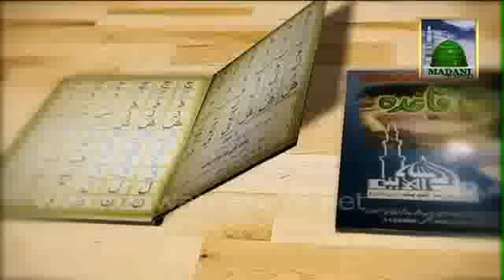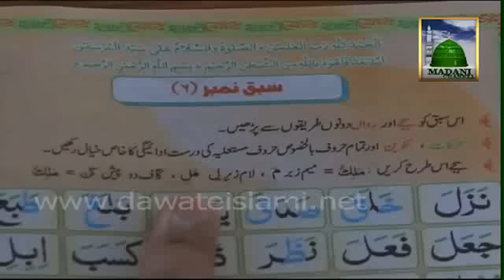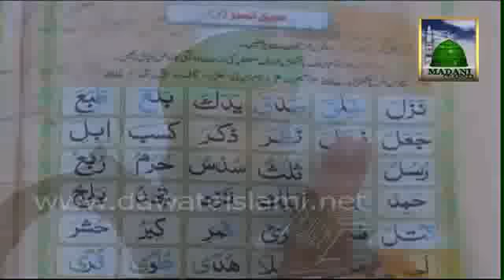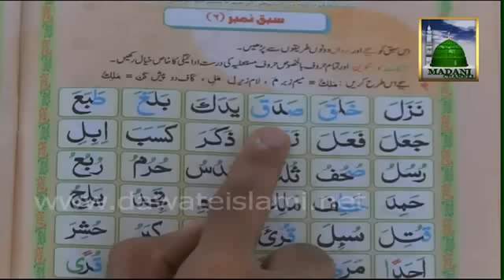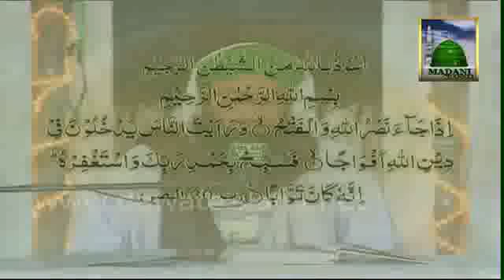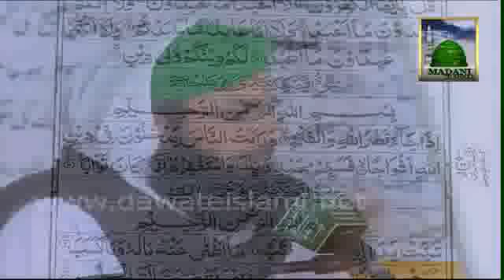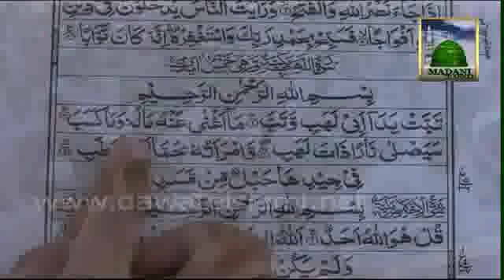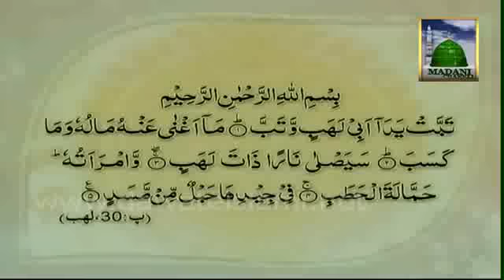Madani Qaida Lesson No5 Learn Quran with Tajweed 5 (07.07.2012)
Madani Qaida Lesson 5   Learn Quran with Tajweed 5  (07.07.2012)